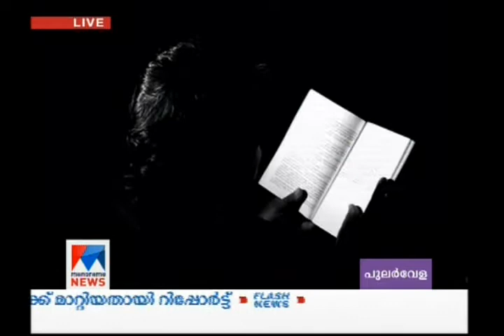Kottayam Iqbal library closed after building collapse | Manorama News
Kottayam Iqbal library closed after building collapse